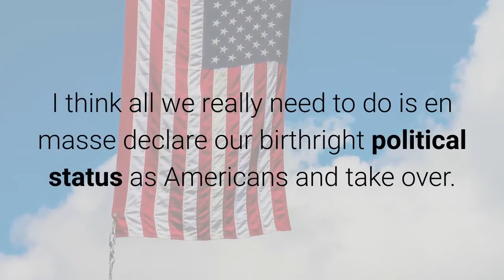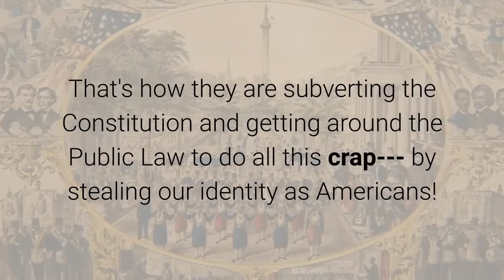Quick Permanent Remedy By Anna Von Reitz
I think all we really need to do is en masse declare our birthright political status as Americans and take over.

I know it's a mind bender --- but it is their (the Federales, that is) JOB to protect us --- so long as we are Americans.

They have created a false legal presumption that we are NOT Americans and created falsified records in order to claim that we are "US Citizens" as if we were born in Puerto Rico or (working as) Federal Employees.

They can abuse "US Citizens". "US Citizens" have no constitutional guarantees. "US Citizens" have no recognizable Natural and Unalienable Rights.

Some people think they are denying us access to the Public Law and our Constitutional guarantees, but that isn't what is going on.  They haven't touched that cheese.

What they have done is to "redefine" us as being "United States Citizens" or "Citizens of the United States" or "US CITIZENS" and we are provably none-of-the-above.  We have been "presumed to be" in the same political status as Puerto Ricans, and until we rebut that and provide superior evidence, we've got no  constitutional guarantees, no rights, no call on them to defend us.

That's how they are subverting the Constitution and getting around the Public Law to do all this crap--- by stealing our identity as Americans!

So what happens when fifty million of us realize this and say---   I am an American born on the land and soil of New Jersey (for example) and I have Expatriated from any form of "Federal Citizenship" and provided Notice to all you rats on your own Public Record.

Big news, rats --- I am your Employer. The guy you owe all your Good Faith Service to. I am here to collect on that. You boys are on the hook to defend me, so better get busy defending me and my State and my best interests, or Bubba, it's Pink Slip time.